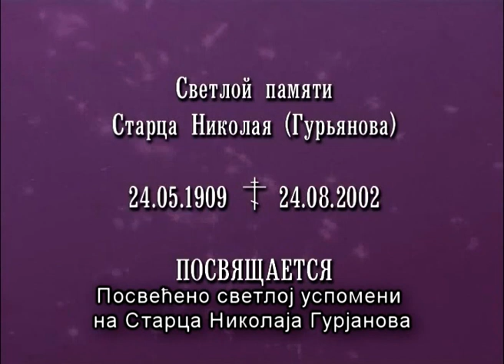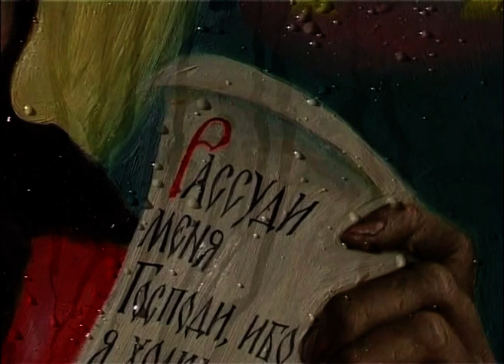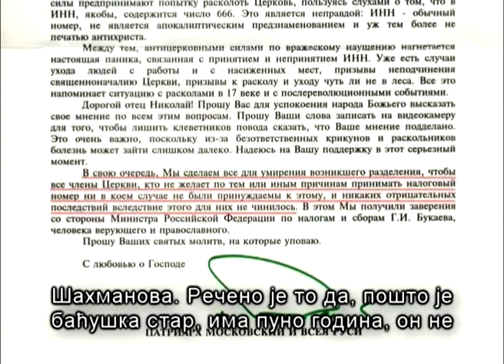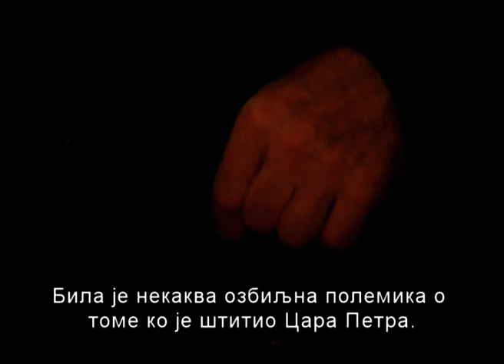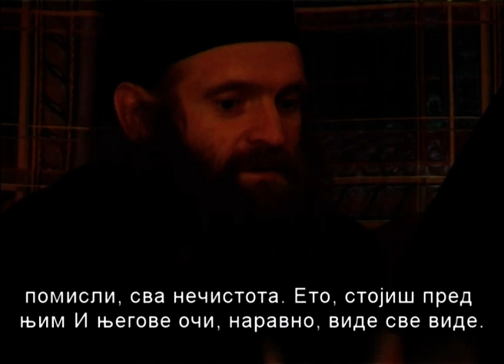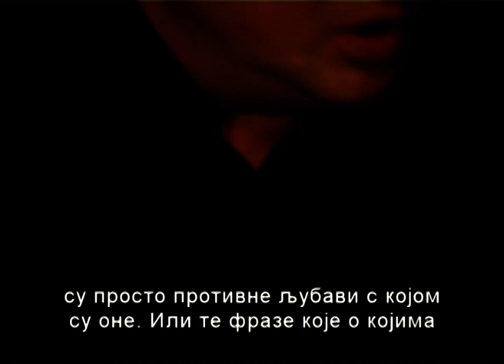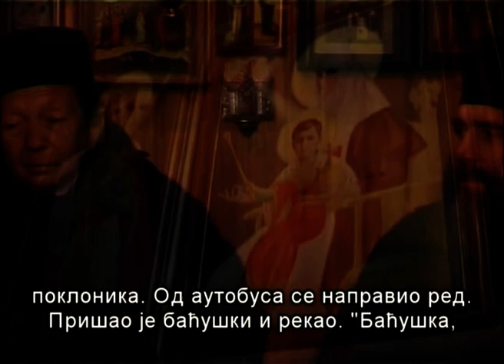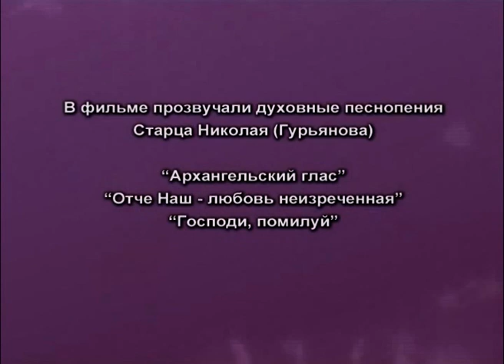СТАРАЦ НИКОЛАЈ ГУРЈАНОВ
Данас је име старца Николаја Гурјанова познато хиљадама људи у Русији и у иностранству. Он је један од највољенијии најпоштованијих духовних наставника Руске Православне Цркве ХХ века, који ју је подржавао у времену јавних гоњења на Православље. Али, некада је све било другачије: баћушка је припадао покољењу исповедника, који су због вере и преданости Богу претрпели притисак власти, затворе, логоре и изгнанство. А после ослобађања је многе године провео потпуно непознат, у раду и молитви на удаљеном рибарском острву. Отац Николај није оставио обимно духовно наслеђе, радове о аскетизму или богословљу али његове кратке речи и просте поуке подједнако дотичу срца „и простих људи“ и „мудраца“. За многе и многе, он је постао човек, од кога је почео њихов пут ка Богу...